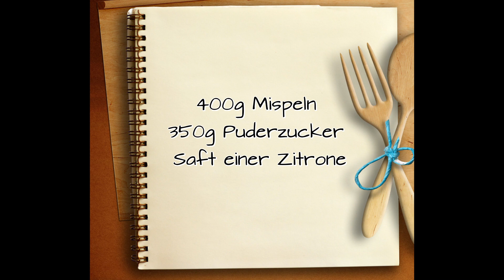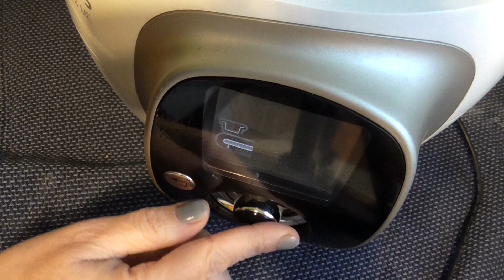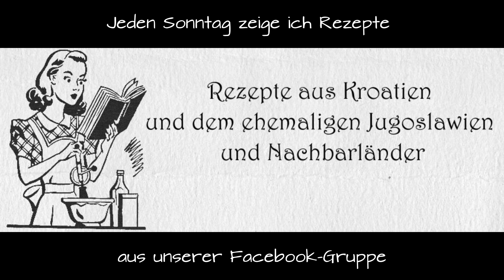KRUPS cook 4 me Mispel - Konfitüre